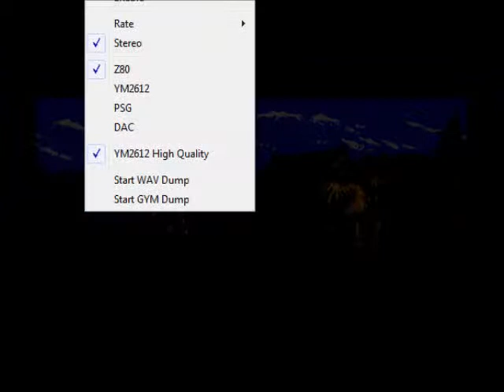Lets Play: Shining Force 2! Part 21, I'm soo lost..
Title says it all. I literally just completely blank out and forget what to do.

This is the 3rd and final dual com with SulkyOptimism. I have a got a couple more videos saved, which are ready to upload, and they are videos which me and Sulky have already recorded. So look forward to those being put up fairly soon (: